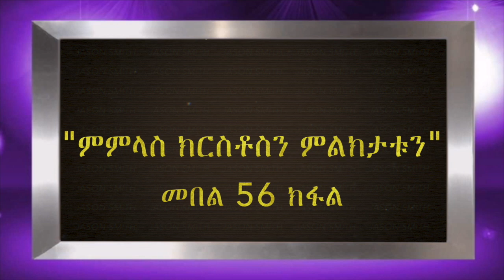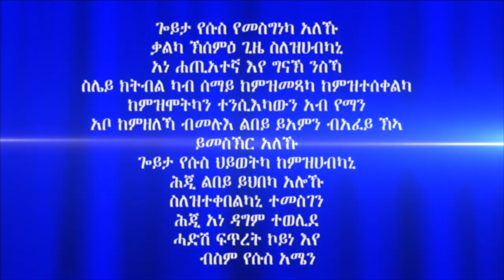"ምምላስ ክርስቶስን ምልክታቱን" መበል 56 ክፋል ብሃዋርያ ሕነሽም ኢትዮጵያ